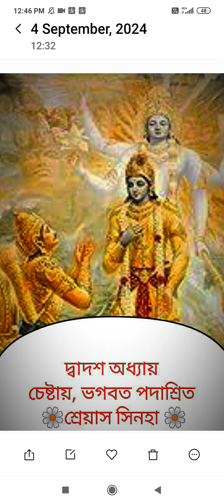গীতা, দ্বাদশ অধ্যায়